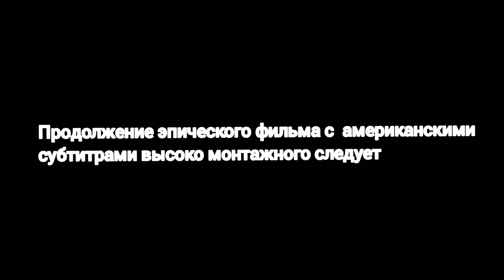Бандиты против Псины/ Пародия 6 сезона трейлера бравл пасса